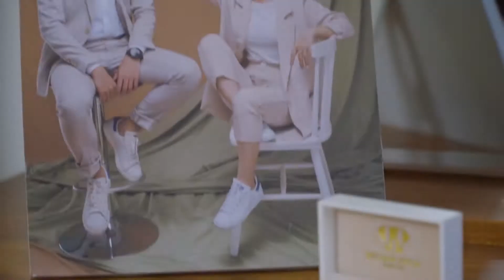[WEDDING MV] - THẠCH & TRANG_PHÓNG SỰ CƯỚI 17/11/2019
Chúc anh chị trăm năm hạnh phúc và có những kỷ niệm đáng nhớ trong từng khung hình